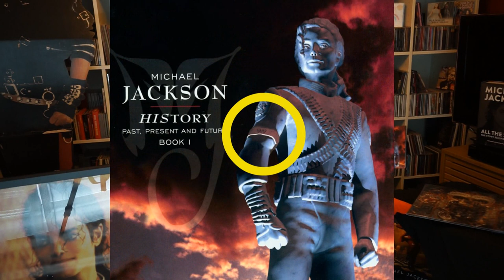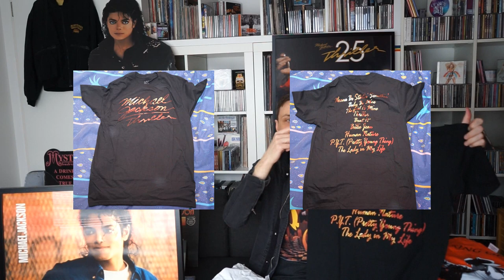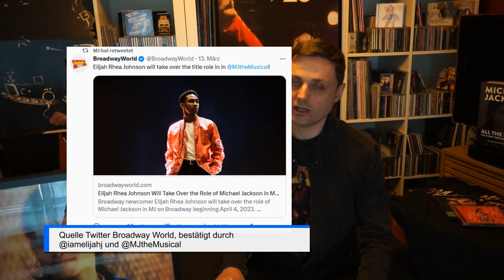MJ Update #7 | Michael Jackson und die 7 + Unboxing T-Shirts + MJ Musical + News | Die MJ Show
In diesem Video schauen wir uns ganz genau an, was es mit Michael Jackson und der Zahl 7 auf sich hat. Außerdem gibt es ein Unboxing und viele News:

Inhalt:
00:00 Vorspann
00:21 Trailer
00:35 Kanal-Update
02:02 MJ und die 7
06:21 Unboxing
10:47 News Rückblick
11:25 News zum MJ Musical
12:05 Yahoo Interview Steve Barron
13:01 News zum Biopic
15:50 Lebensgefährte von LaToya
17:09 Als Michael Jackson nach Stommeln kam
18:17 News zum Verkauf der MJ-Rechte
18:51 MJ und Edward mit den Scherenhänden?

Links mit weiterführenden Infos:
Michael Jackson Shop aus England:

You Tube: @MJtheMusical

Ihr wollt mich unterstützen? Vielen Dank! Ich freue mich auf jeden Like und über jeden Follower.